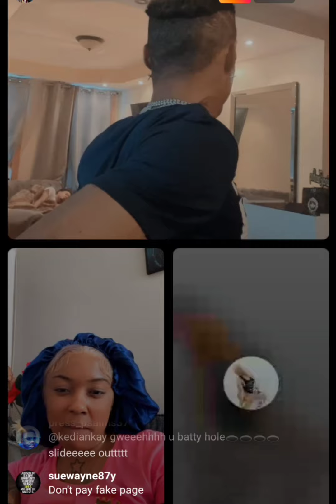after party vibes with Batman 😂😂😂😂😂